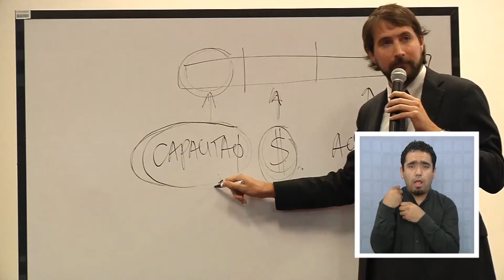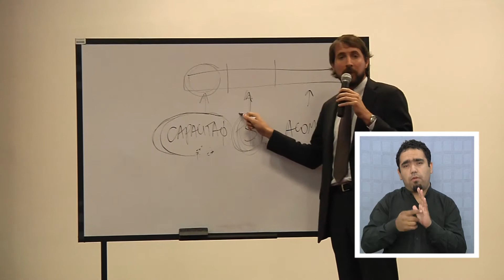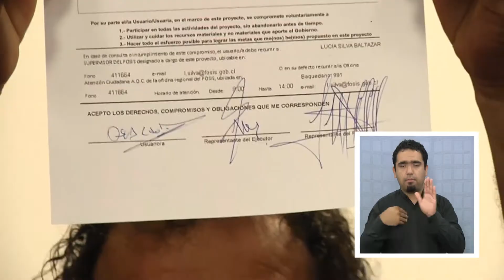LANZAN PROGRAMA DE EMPRENDIMIENTO PARA CARGADORES DE ZOFRI - Iquique TV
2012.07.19: Apoyar la capacitación y financiamiento para la formación de negocios, entre los cargadores de ZOFRI, es el objetivo de este programa del FOSIS que beneficiará a 100 trabajadores, para que puedan dejar esta labor y convertirse en emprendedores